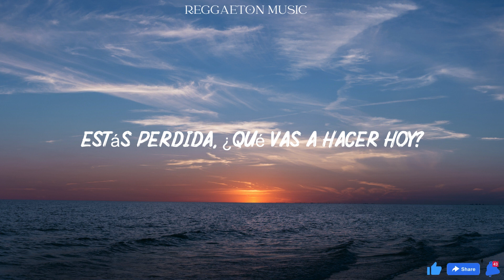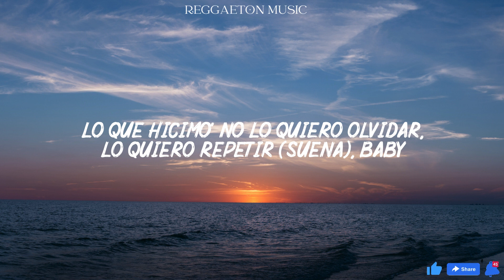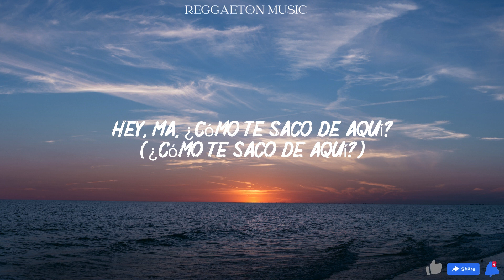Ozuna, Feid - Hey Mor (Lyrics/Letra)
Con otra, pero no sabe igual

¿Pa' qué te voy a mentir?
Ando con culo', pero pienso en ti
Lo que hicimo' no lo quiero olvidar
Lo quiero repetir, baby

Condado
Vista al mar, amanecimos ese día
Nos fuimo' de Fifty Eight pa' la playa

Con otra chimba, pero no sabe igual

Un culo como el tuyo, cualquiera peca
Que hoy ando con el combo, los rompe discoteca

Solo quiero que te decida' para irte a buscar
Solo falta que te decidas para irte a buscar

Quiero invertir lo que me gasté
Con toa' las sustancia', son más de las tre'

Dime, ¿qué putas fue lo que me hiciste?